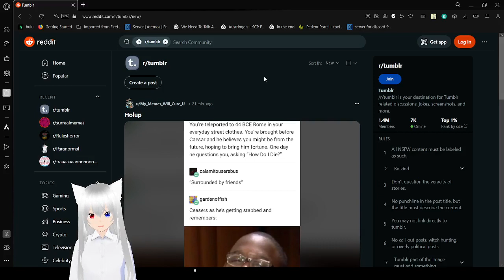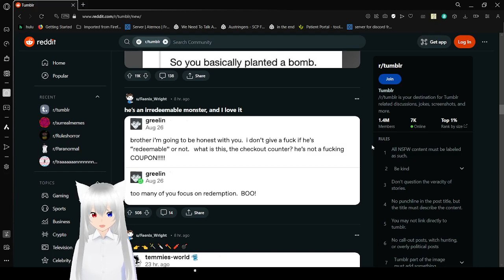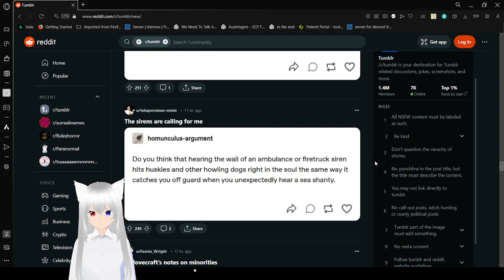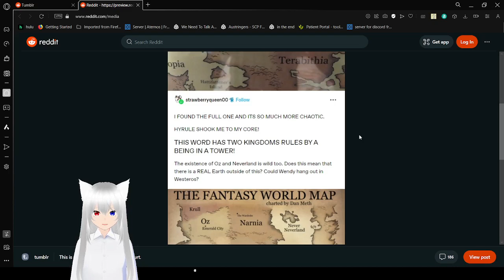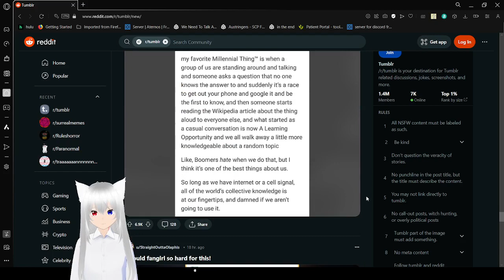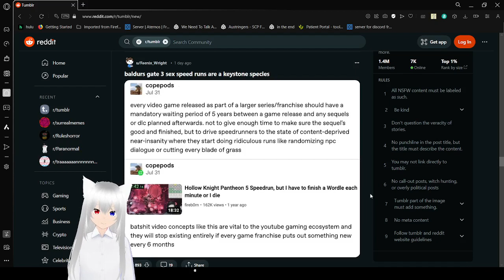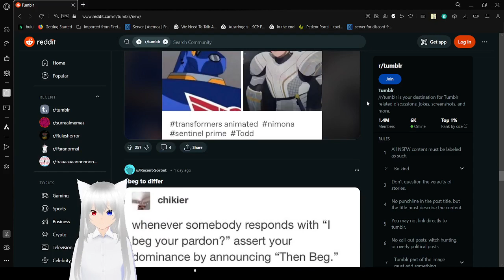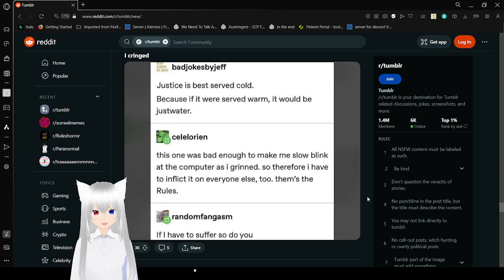Haku tumbles for so long and hurts her voice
but the shark behind me fixed my voice :3